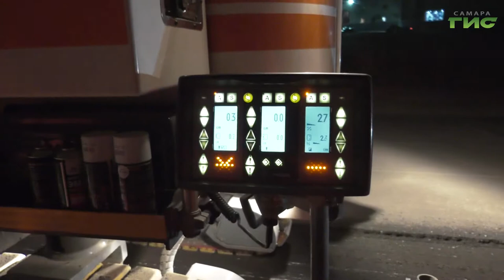В Самаре приступили к ремонту Ракитовского шоссе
В Самаре приступили к ремонту одних из главных въездных ворот в город — дороги на Ракитовском шоссе. Впереди масштабные работы на протяженности свыше 60 тысяч квадратных метров. В ближайшие две недели дорожники будут заниматься фрезерованием. Со стартата дорожных работ репортаж нашего корреспонеднта Марии Левиной.